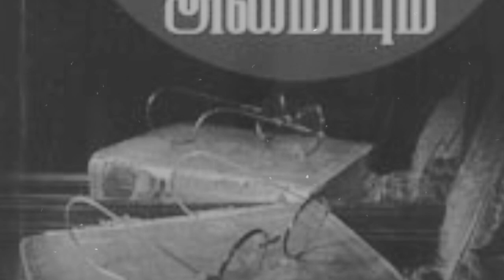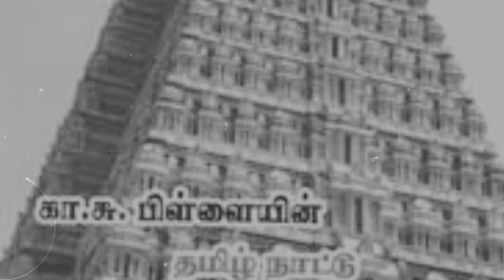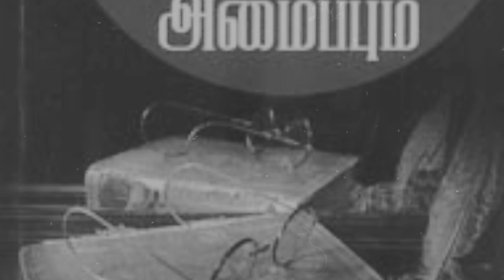கா.சு.பிள்ளை/ தமிழறிஞர்/ Tamil Scholar Ka.Su.Pillai - ஆக்கம் ஆதிராமுல்லை (Aathira mullai)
SuntharPichai's Advice to Graduates/ commencement celebration/ # dear class of 2020/சுந்தர்பிச்சை